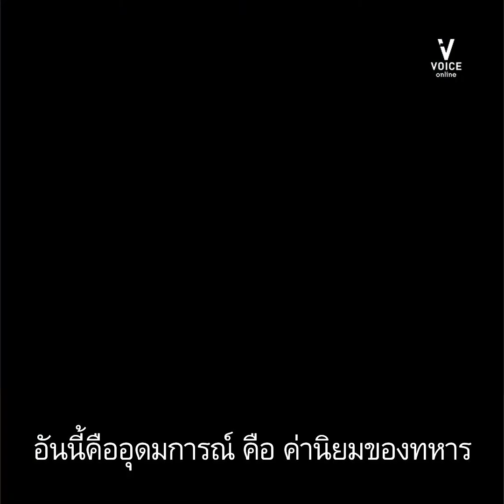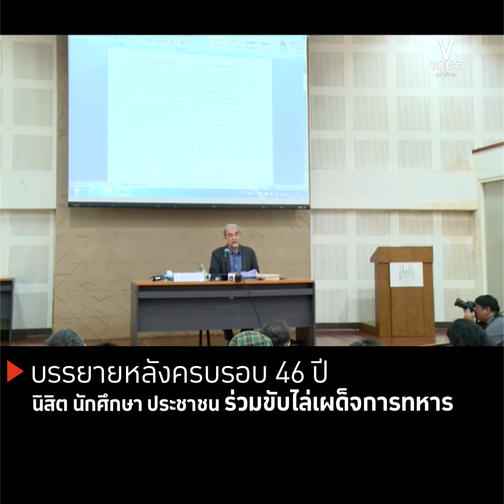' ธีรยุทธ บุญมี ' ถอดเสื้อกั๊กวิพากษ์วิกฤตใหม่ 'ความเมือง'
"ปัจจุบันคนไทยส่วนหนึ่ง กำลังรับกระบวนทัศน์แบบความเมืองซึ่งมองพวกอื่นเป็นศัตรูที่ต้องล้มล้างแม้ในภาวะปกติ ซึ่งไม่มีวิกฤตใดๆ"

ศ.ธีรยุทธ บุญมี นักวิชาการและนักวิจารณ์การเมือง อดีตเลขาธิการศูนย์กลางนิสิตนักศึกษาแห่งประเทศไทย และอดีตผู้นำนักศึกษาในเหตุการณ์ 14 ตุลาคม 2516 บรรยายพิเศษ “ประชาชน พรรคการเมือง ทหารไทย ติดกับดักวิกฤตใหม่ประเทศไทย” เมื่อวันที่ 15 ต.ค. 2562